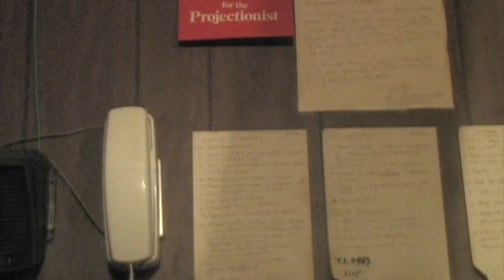For the Projectionist